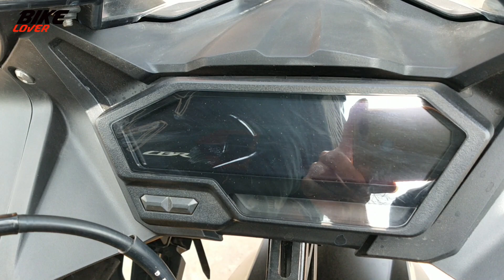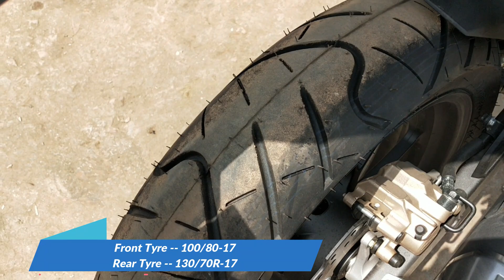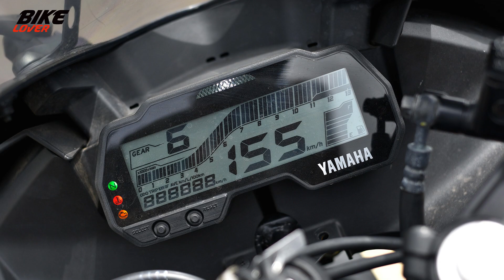HONDA CBR150R (Indo) Vs YAMAHA R15 V3 (Indo) : Comparison Review | BikeLover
2021 Honda CBR150R (Indo) VS YAMAHA R15 V3 (Indo) Most Detailed Comparison.
Honda CBR150R VS YAMAHA R15 V3. Honda CBR150R (Indo) VS YAMAHA R15 V3 (Indo)